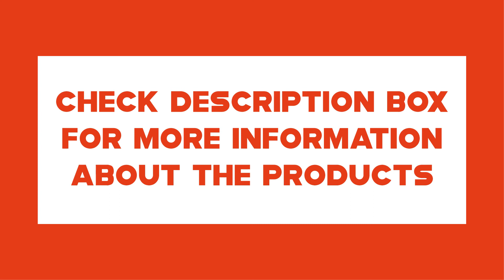Top 10 Best Car Dash Cam of 2021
10.Original AZDOME M17 Dash Cam 1080P HD Night Vision ADAS Car Dashcam WiFi DVR Dual Lens Car Camera 24H Parking Video Recorder

09.YI Smart Dash Camera 1080P Video Recorder Car DVR WiFi Full HD Cam Night Vision 2.7" 165 Degree Safe Reminder

08.Deelife Dash Cam Car DVR Camera Full HD 1080P Drive Video Recorder Registrator Auto Dashboard 1296P Dual Dashcam Black DVRs Box

07.VVCAR D530 Car DVR Camera 4K+1080P Video Recorder WIFI Speed N GPS Dashcam Dash Cam Car registrar Spuer Night Vision

06.YI Smart Dash Camera 2.7" Screen Full HD 1080P 165 degree Wide-Angle Car DVR Vehicle Dash Cam with G-Sensor Night Vision

05.JADO Auto Dash Camera HD1080P Car Dvr Dash Camera 3 Cameras Night Vision Dvr Dash Cam 24H Parking Monitor Vehicle Video Recorder

04.DDPAI Dash Cam Mini 3 1600P HD Dvr Car Camera Mini3 Auto Drive Vehicle Video Recroder 2K Android Wifi Smart 24H Parking Camera

03.SYS VSYS M6L P6L WiFi Motorcycle DVR Dash Cam Full HD 1080P+720P Front Rear View Waterproof Motorcycle Camera Black Recorder Box

02.VIOFO A119 V3 2K 60fps Car Dash Cam Super Night Vision Quad HD 2560 * 1600P Car DVR with Parking Mode G-sensor optional GPS

01.DDPAI Dash Cam Mola N3 1600P HD GPS Vehicle Drive Auto Video DVR 2K Android Wifi Smart Connect Car Camera Recorder 24H Parking